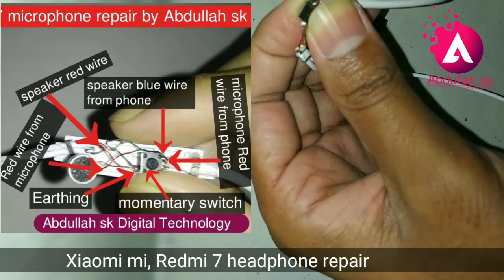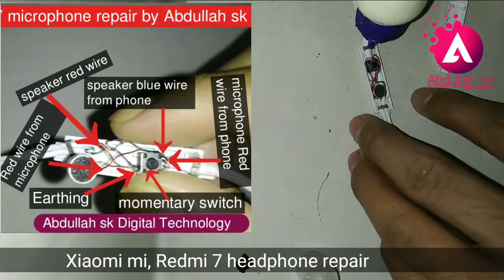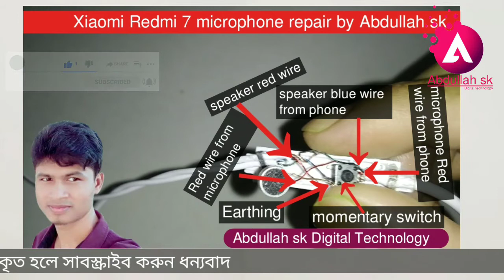Headphone problem solution | Xiaomi নষ্ট হেডফোন ঠিক করা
YOUR mi headphone repair bangla tips.

আপনার শাওমি রেডমি হেডফোন নষ্ট হয়ে গেলে
ঠিক করে নিন খুব সহজে। ভিডিও টি করেছি আমার নিজের হেডফোন টি নষ্ট হয়ে গিয়েছিল।  তাই ঠিক করলাম এবং আপনাদের সাথে শেয়ার করলাম।

0:00 | intro
0:17 | headphone problem fix bangla
0:27 | Headphone microphone soldering
1:40 | momentary switch solder
3:45| Abdullah sk tech announcement
» Credit: Xiaomi redmi
» Creator: Abdullah sk
» Type: Educational purpose
» Label: Abdullahsk Tech

► About us:
Established in 2020, Abdullah sk Tech is the frontier science and Technology Channel in Bangladesh reaching millions of viewers worldwide. It’s owned by locally renowned Abdullah sk.

Bg sound credit: YouTube free Music library.
Bg sound name: Safety Net - Riot
Contains Safety Net
Genre: Country & Folk
Mood: Happy
Artist name: contains Riot